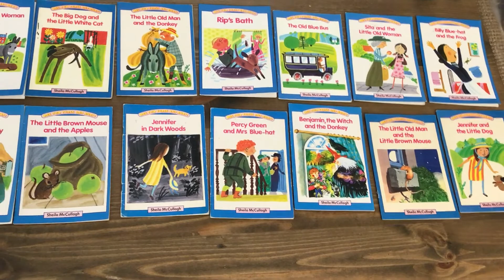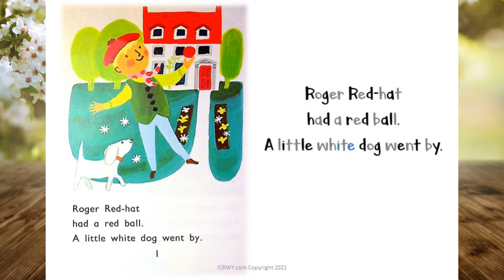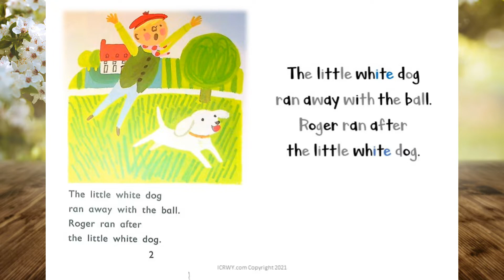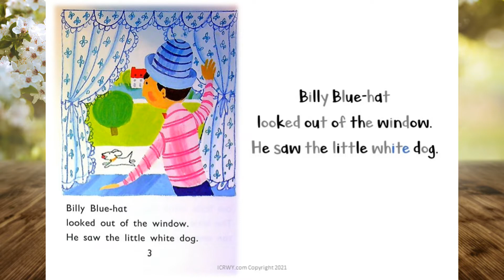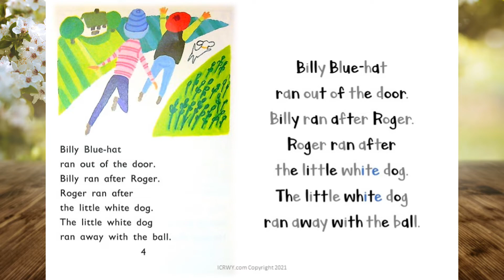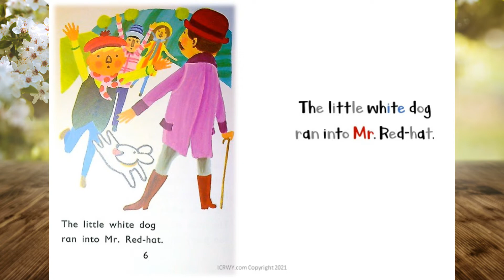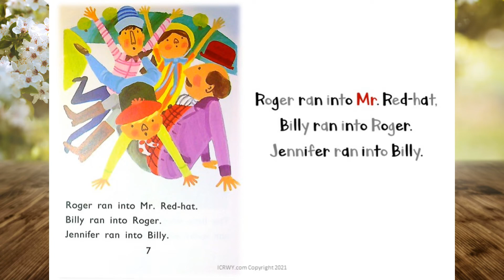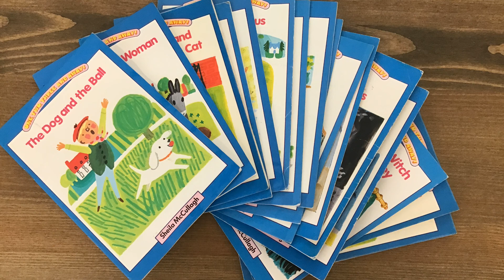Lesson 95 with Miss Emma - 16 Blue Books - Village with Three Corners - I Can Read ICRWY Project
Learners read Blue Books 1 - 16 with Miss Emma, The Reading Whisperer, in Lesson 95.
I Can Read Without You (ICRWY) Project) from The Reading Hut.
SpeechSoundPics.com